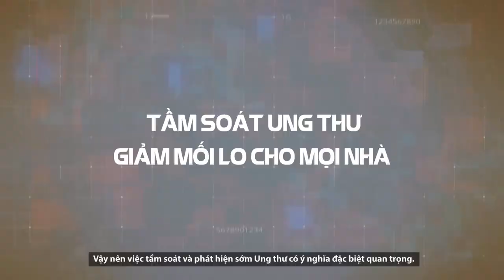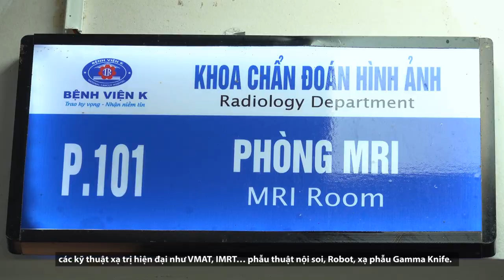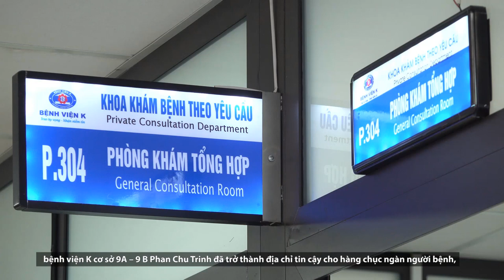Bệnh viện K cơ sở 9A - 9B Phan Chu Trinh - Địa chỉ uy tín khám tầm soát và điều trị bệnh ung thư